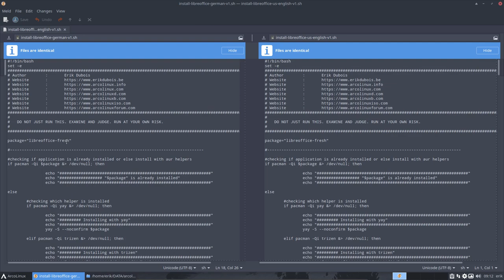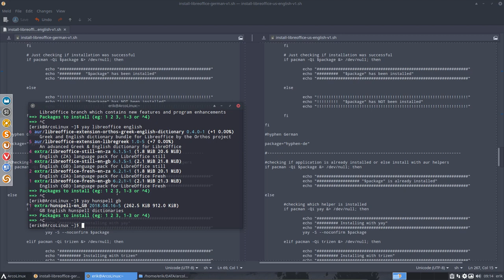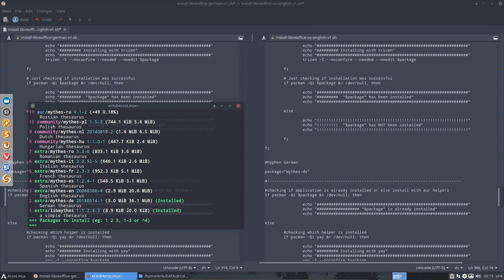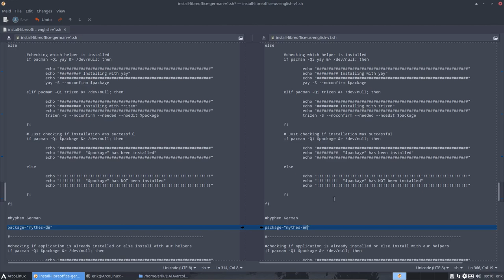ArcoLinux : 878 The ArcoLinux Office Series 7 - change the script to YOUR language